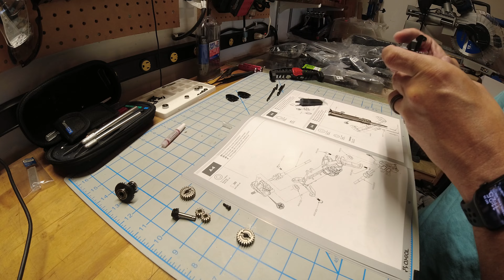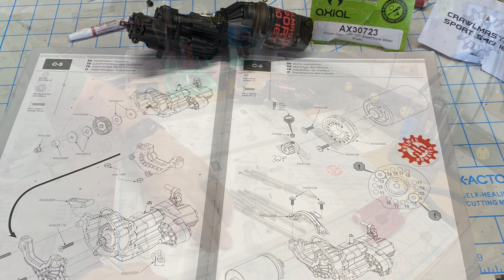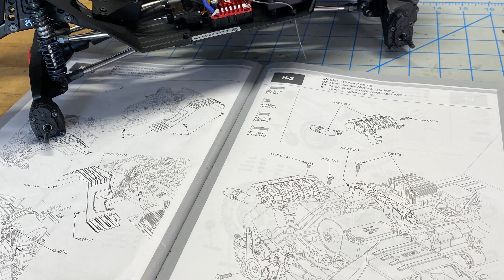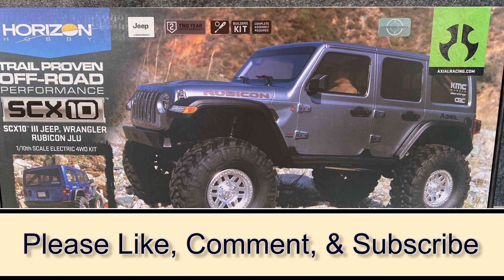Axial SCX 10 III Rock Crawler / Trail Truck Custom Build Pt. 1: The Chassis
Here is Part 1 of the Axial SCX 10 III build. I went time lapse for fun but there are pictures of each step as finished. Part 2 will be paint and assembly of the body and installation of the lights.

Check out Powers RC at

Videos are filmed with a DJI Osmo Action with photography by iPhone.